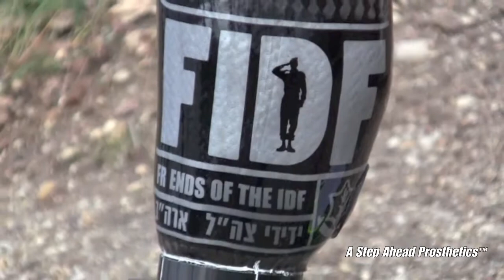Itzik From Israel: Day 2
Itzik, a former Israeli soldier who lost his leg in the line of duty, came to A Step Ahead with the help of the Friends of the Israeli Defense Forces (FIDF) in early January 2012 to work with our award-winning prosthetists. On day two, Itzik's new walking, running, and biking prostheses were complete and he was able to take them out and navigate some of the local terrain.